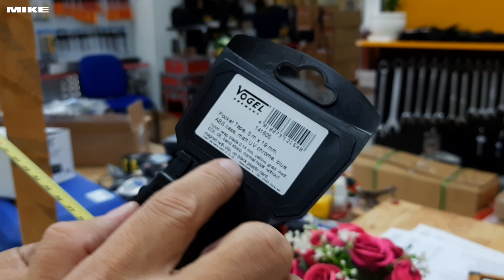Thước cuộn 5m bỏ túi chuyên dụng cho cơ khí Vogel Germany 141605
Thước kéo 5m bỏ túi, vỏ nhựa cứng ABS cao cấp, Nynon-wrapped. Chuyên dụng trong công nghiệp và cho thợ máy. Tự động khóa thước khi kéo ra và thu hồi về. Dung sai toàn tầm đo ±1.3mm, độ rộng bản thước 19mm, khoảng cách tới hạn 1750mm. Thang đo hệ inch và hệ mét. Đạt tiêu chuẩn MID code, EC II về đo lường.

*Thước kéo 5m phủ nhựa Vogel 141605*
Thước cuộn 5m bỏ túi, vỏ nhựa cứng ABS cao cấp, Nynon-wrapped. Vogel Germany 141605
Model: 141605.
Thang đo: 5m
Vỏ bằng nhựa ABS.
Vật liệu thước: thép chuyên dụng có độ đàn hồi cao.
Thang đo: mm/inch
Vạch chia khắc laser, đen – đỏ.
Bề mặt thước phủ nylon.
Dung sai toàn tầm đo: ±1.3mm
Khoảng cách tới hạn: 1750mm, tại khoảng cách này thước sẽ gập lại.
Độ rộng bản thước: 19mm.
Kích thước: 65x65x35mm.
Trọng lượng: 220g.